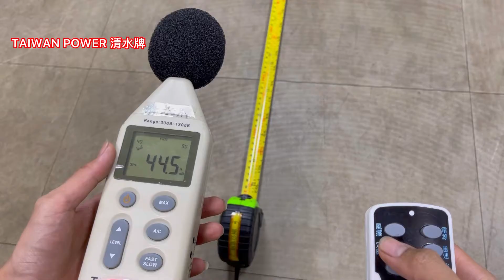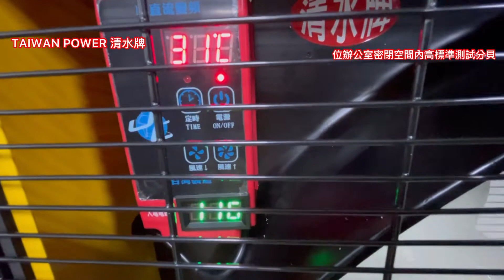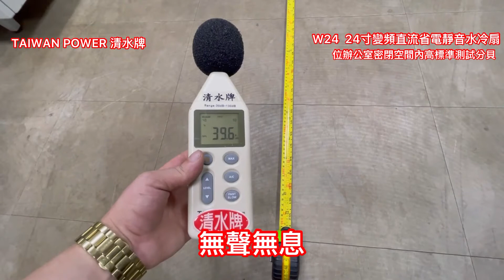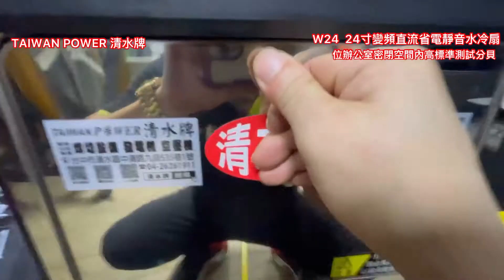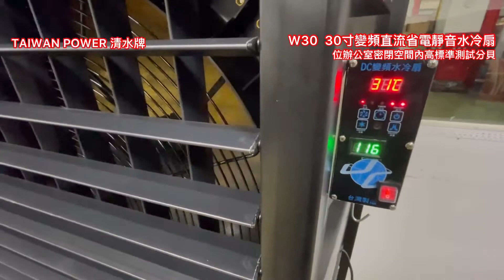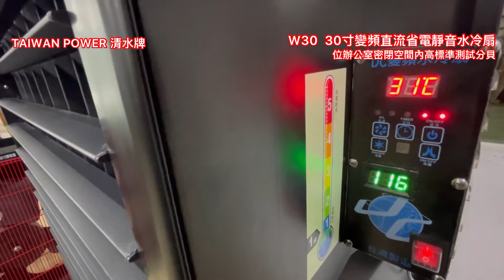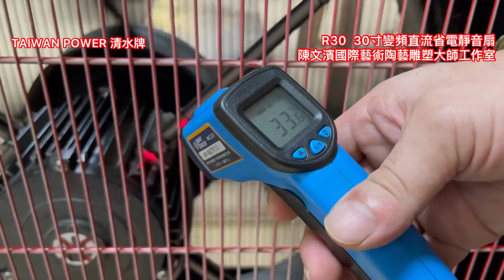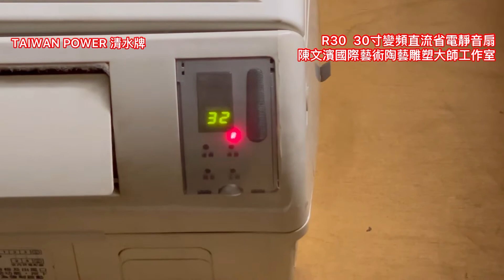TAIWAN POWER清水牌R30、R42、W14、W24、W30分貝測試功能介紹#渦流#水#水循環#循環扇#風扇#水冷扇#排風#水冷#風扇#冷氣#工業扇#電扇#排風扇#直流扇#馬達#扇#風#直流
請各位俊男美女們多多支持全國最高品質台灣製造清水牌

TAIWAN POWER 清水牌 風扇設備

清水牌R30 30寸變頻直流省電靜音扇（工具推車扇）

滿意再付費！不花冤枉錢
近40公尺超級遠的風感距離
最新的新科技永磁變頻直流馬達

要買就買功能最多！質感最佳！保證台灣製造才有保固6年
別為了一些的差價…到處購買不好用的、不能用的

製造廠內專員給您免費體驗、來體驗爽快了，再帶回家
或載到您面前讓您體驗後！勝過靠自己在那想像
我們敢提供這樣的服務！就是對產品有信心。

110V家庭各處都有的電壓又可超多段調速控制
春夏秋冬都可使用！空氣不會在悶悶的喔！
清水牌製造廠同仁可親送服務到貨實測不滿意免壓力購買

❗️為什麼暢銷？？因為真的太好用了❗️

❗️｛可左右送風/另有電動風擺的喔｝❗️

❗️｛可上下送風/手動調整的喔｝❗️

1PMSM-變頻「永磁」馬達
沒多少溫度提升！不會越吹卻越熱

風扇葉片透過不斷研究空氣力學不求新求變改良再改良
造就業界風量極大化/最靜音最出發點的風扇設備

實測送風距離-最遠達近40公尺
靜音款除外的話-清水牌還有更超大風量可各種訂製服務

可附推車手把-皆附煞車活動輪
高品質移動輪，小孩也輕鬆推的動

還可手動調整出風的角度
往吹上  往橫吹  往下吹都沒問題

清水牌30寸變頻省電靜音扇上部有配置擺放各手工具
放置液體或飲料或水都不用怕！

皆使用電壓110V方便又省電、走到哪裡都能用

名稱 清水牌30寸變頻直流省電靜音扇
型號 R30
馬力 1HP
輸入電源 110V家庭電
液晶電壓表
（全國唯一） 110V 電源±10%安全把關可另加裝
耗電量   ！極省電！ 最小0.3A，最大5A
最低消耗功率 33W
附遙控器 3大功能遠距離控制
功能範圍 8H定時/開關/強弱
最大風量 20000m/H
風量距離 22m
美觀安全保護罩 小孩手指安全保障
4顆移動輪 皆具煞車系統
風速切換 6段 極弱～極強
安全靜音葉片 30"
3米距離最小噪音分貝 ≦35dB =無聲
尺寸cm 長90x寬40x高108
重量 43kg
變頻直流馬達 全國唯一保固6年
最高CP值建議售價 22000元

名稱 清水牌42寸無限翻轉變頻直流省電靜音扇
型號 R42
馬力 1HP
液晶電壓表  全國唯一 110V 電源±10%安全把關可另加裝
LED照明燈100W  全國唯一 可另加裝頂部5米高伸縮架
耗電量  ！極省電！ 最小0.3A，最大2.9A
翻轉側頃功能 無卡榫限制可無限角度
最大風量 38000m³/H
風量距離 35m
4顆移動輪 皆具煞車系統
安全靜音葉片 36"
3米距離最小噪音分貝 ≦42dB 近無聲
尺寸cm 長105x寬65x高153
重量 63kg
最高CP值建議售價 32000元

名稱 清水牌14寸變頻直流省電靜音水冷扇
型號 W14
馬力 1/4HP
液晶電壓表
耗電量  ！極省電！ 最小0.07A，最大0.9A
最低消耗功率 37W
可另買無線遙控器 5大功能遠距離控制
功能範圍 8H定時/開關/強弱/風擺/冷風
最大風量 7000m/H
風量距離 16m
4顆移動輪 皆具煞車系統
安全靜音葉片 14"
3米距離最小噪音分貝 ≦27dB =無聲
耗水量 1~2L/H
水箱容量 60L
尺寸cm 長66x寬42x高121
重量 20kg

名稱 清水牌24寸變頻直流省電靜音水冷扇
型號 W24
馬力 1/2HP
液晶電壓表
耗電量  ！極省電！ 最小0.2A，最大3A
最低消耗功率 22W
最大風量 16000m/H
風量距離 19m
4顆移動輪 皆具煞車系統
安全靜音葉片 24"
3米距離最小噪音分貝 ≦36dB =無聲
耗水量 4~6L/H
水箱容量 106L
尺寸cm 長91x寬56x高142
重量 46kg
最高CP值建議售價 38000元

名稱 清水牌30寸變頻直流省電靜音水冷扇
型號 W30
馬力 1HP
液晶電壓表
耗電量  ！極省電！ 最小0.3A，最大6.5A
最大風量 23000m³/H
風量距離 23m
4顆移動輪 皆具煞車系統
3米距離最小噪音分貝 ≦36dB =無聲
耗水量 5~7L/H
水箱容量 128L
尺寸cm 長111x寬68x高170
重量 65kg
最高CP值建議售價 42000元

為什麼一定要買全國最高品質台灣清水牌製造廠的設備呢？
因為：
與同業的您要什麼就賣您什麼，清水牌沒在隨便賣的啦，始終秉持著遵守最高品質問到打破沙鍋問到底原則，這樣才能確定有否適合您的長久一輩子不壞使用
沒有最好的、只有更好的
沒有最好的、只有最適合的

終究要買台灣大品牌多功能耐用型設備為什麼不直接買？
因為：
1.不常使用隨便買 2.業餘DIY不用買很好 3.便宜可以用就好 4.網路假帳號貪便宜而買 5.網路左手說右手很好騙你跟他買 6.剛創業資金不夠 7.合夥經營沒辦法決定 8.跟附近買日後好維修 9.有配合很久廠商 10.怕品質服務越換越差

1.設備一定要買高品質.有絕對保障.有超級口碑.有豐富詳細網站.有售後甜心服務.別人幹不了的責任感.有絕對專業熱忱的大品牌老工廠.老工廠.老工廠

2.清水牌有最貼心最專業一對一介紹.一對一教學.完整一系列的頂尖服務及共享清水牌VIP資源的LINE群組

3.全國唯一跨足焊切設備.發電機.空壓機.變壓器.風扇設備.LED燈六大領域有絕對的品質.專業.全方位服務

4.千萬別買便宜的設備導致無保固.無維修能力.無專業教學服務.無限次維修.無經營團隊.無歷史悠久.無二手價值.無頂端供應鍊能力.無極豐富多元資源

5.全國唯一清水牌製造廠禮拜六有為大眾服務，不會需求設備時卻找無人延宕工作。連休假期除外。

機器手臂。自動焊接機。點焊機。變壓器。軸承加熱器。
穩壓器。空壓機。發電機。圓鋸機。旋轉台。氬焊機。
變色面罩。風扇設備。高壓清洗機 。LED燈具。省油精

50年全國最高品質第一省電焊切設備.發電機.空壓機.變壓器.風扇設備.LED燈

700坪製造廠地址: 臺中市清水區中清路九段535巷1號

以上價格細節統一以清水牌官方網站的為主